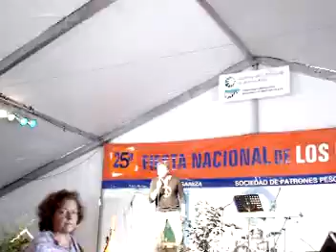yarne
En la fiesta de los pescadores